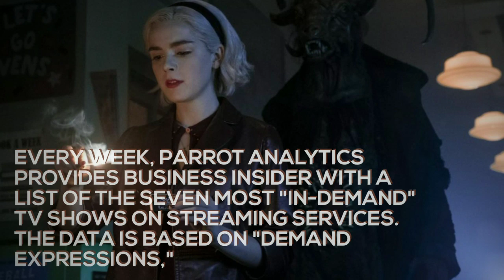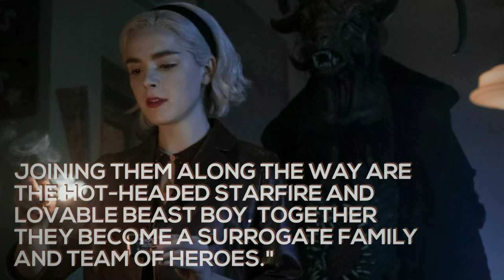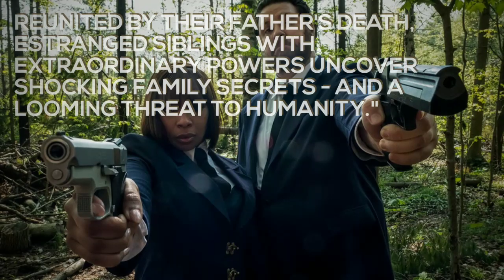The top 7 shows on Netflix and other streaming services this week